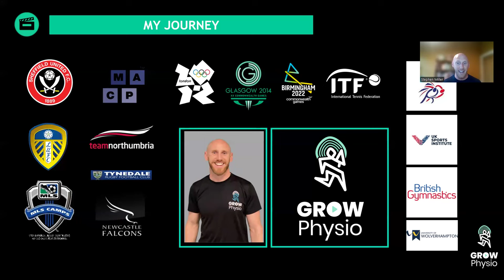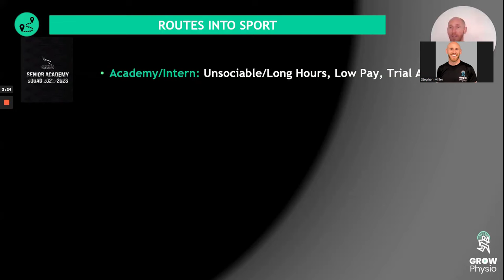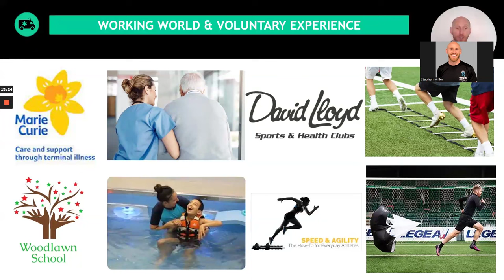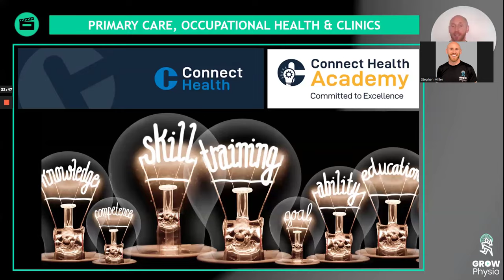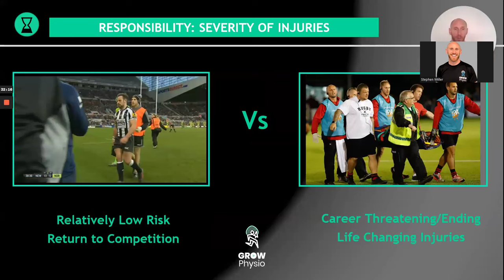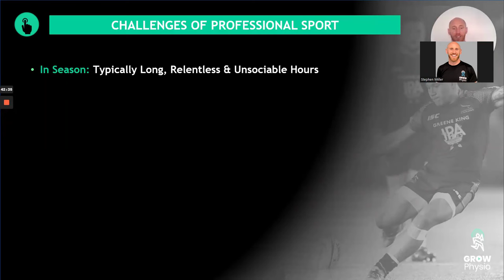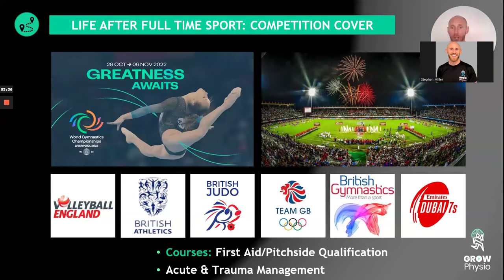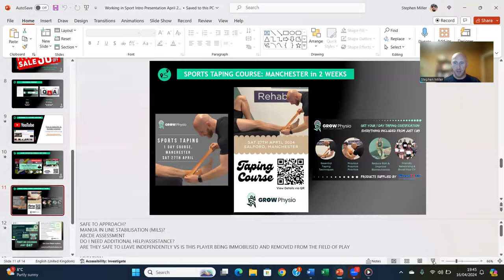How Therapists can Prepare to Work in Sport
Are you interested in taking up a role working with athletes and do you know the various routes into this exciting world?

Steve Miller, an experienced physiotherapist based in the UK takes us through how he moved from qualifying as a Chartered Physiotherapist with ambitions and very few contacts through to working in elite sport preparing athletes for the best rugby union league in world and Paris Olympic Games.